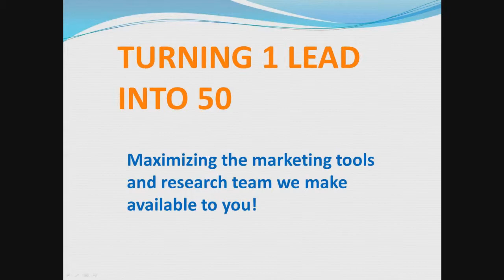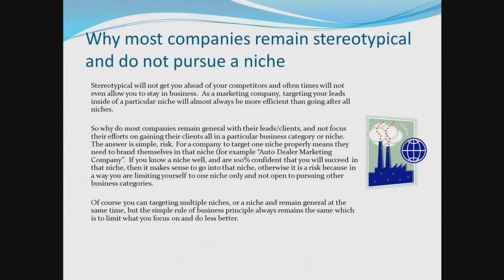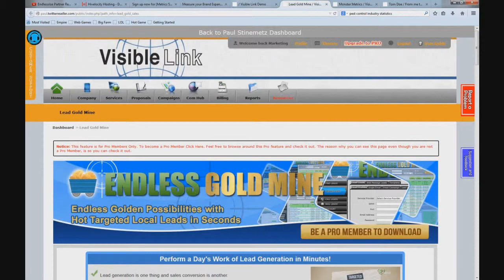VIP Webinar - Turn 1 Lead into 50 - Preview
If you watched the Turn 1 Lead into 50 Strategy last year, then you will certainly want to watch the updated version here. Learn how to turn 1 lead into 50 using this ground breaking strategy and boom your sales!